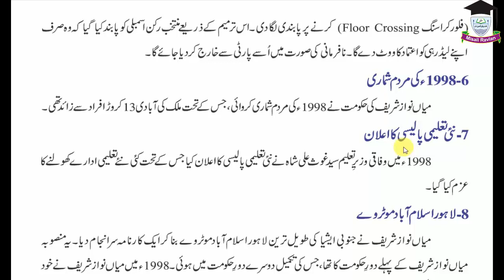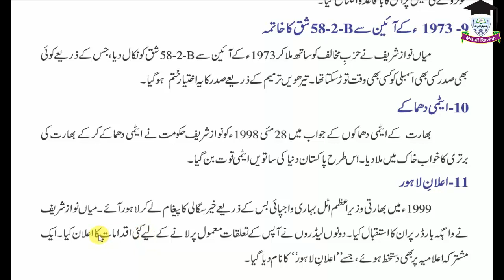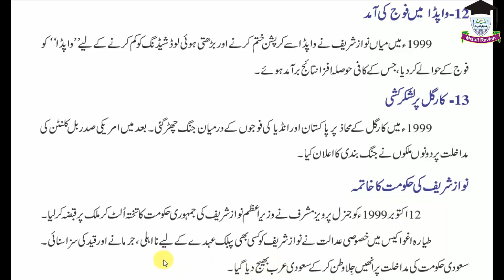Pakistan Studies, Lecture 6, Class 10th Q 3